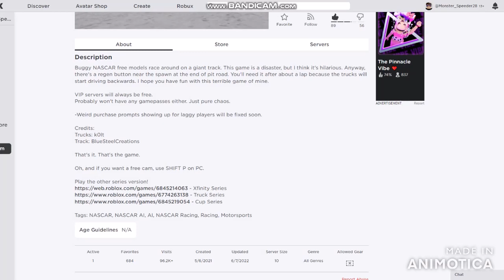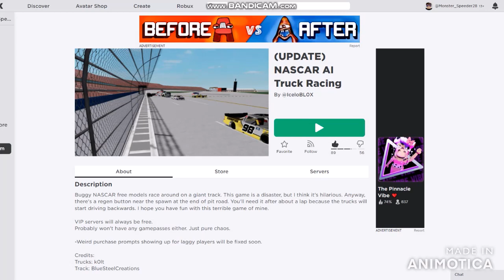if you want to talk about this AI Racing game within seconds that you've played this game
NASCAR AI Truck Racing

BROFIST .

WARNING!

Good Night✌